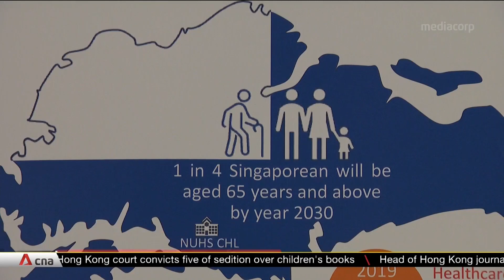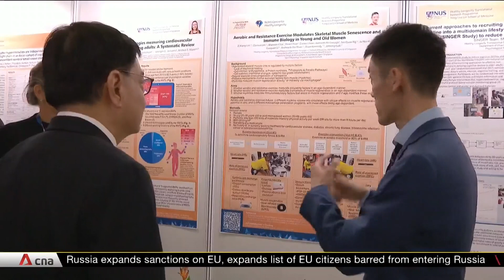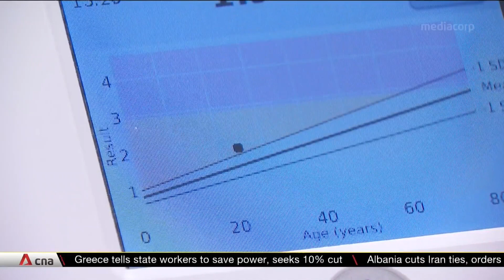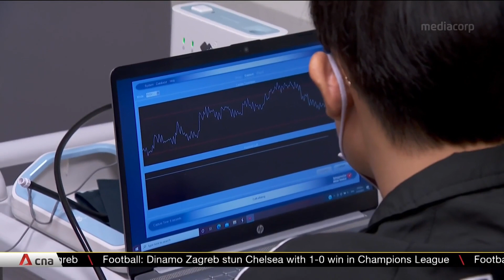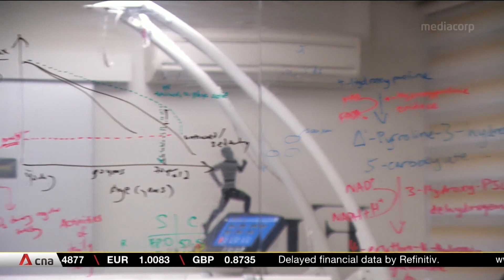Centre for Healthy Longevity aims to enhance lifespan of Singapore population by five more years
By 2030, a quarter of Singapore's population will be above 65 years old. The new NUHS Centre for Healthy Longevity at Alexandra Hospital aims to enhance the lifespan of Singaporeans by up to five years. It is banking on results from its in-depth research into health profiles of Chinese, Malays and Indians to significantly impact longevity for Asians. The centre will also conduct a series of clinical studies to test nutritional supplements aimed at middle-aged adults.